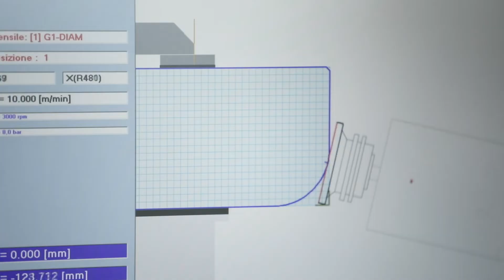Lo Standard Comandulli - Valori aziendali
Il quinto video della rubrica - Lo standard Comandulli – parla di 50 anni di esperienza e del grande know-how maturato dall’azienda, che aspira da sempre alla perfezione: un’eccellenza Made in Italy riconosciuta nel settore a livello mondiale. Ci sono diversi motivi per scegliere una Comandulli, scoprili ora